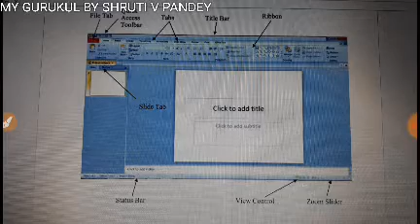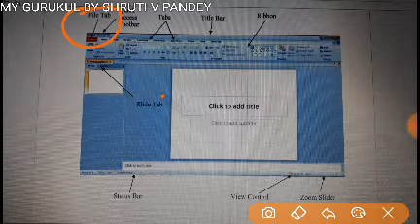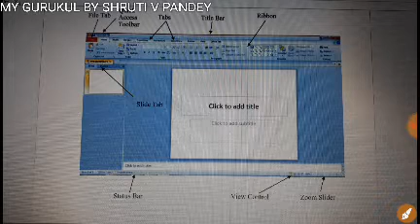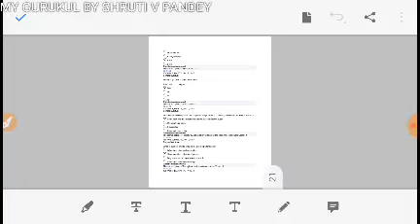AWES/KVS/PRT/TGT/PGT/ COMPUTER M S POWERPOINT